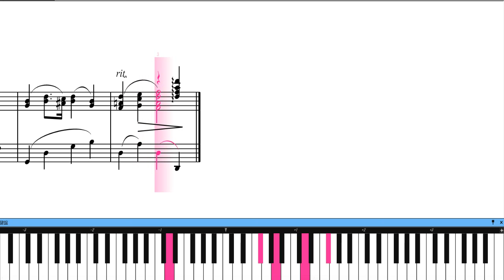【ラジオ体操第一】 ピアノ 楽譜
ラジオ体操第一のピアノです。こちらの方が知っている方が多いのかもしれませんね。
ラジオ体操第二同様各場面での体の動かし方に合わせてテンポは変更してください。

【立位の順番　チャプター】

0:09 伸びの運動
0:16 腕をふって足をまげ伸ばす運動
0:31 腕を回す運動
0:46 胸を反らす運動
1:01 体を横に曲げる運動
1:16 体を前後に曲げる運動
1:31 体をねじる運動
1:46 腕を上下に伸ばす運動
1:58 体を斜め下に曲げ腕を反らす運動
2:16 体を回す運動
2:31 両足で飛ぶ運動
2:40 腕を振って足を曲げ伸ばす運動
2:56 深呼吸